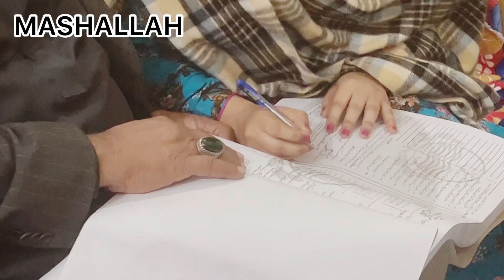Bhai ki Barat | Shadi Vlog | Alhamdulillah Yeh Din Aya | Pakistani Vlogger